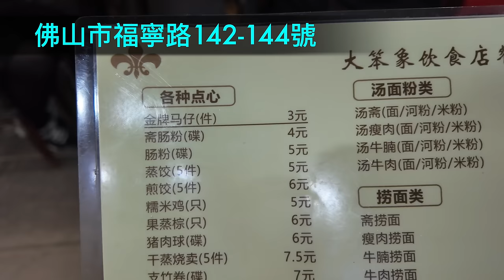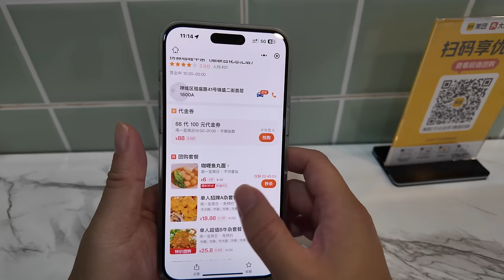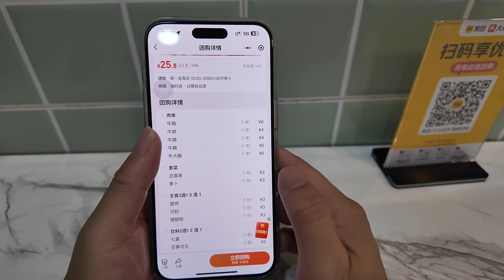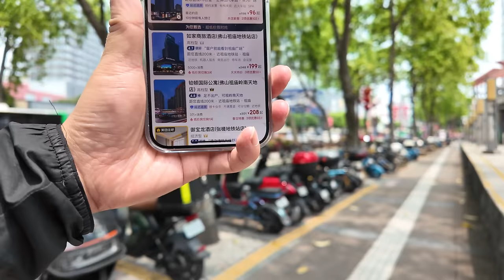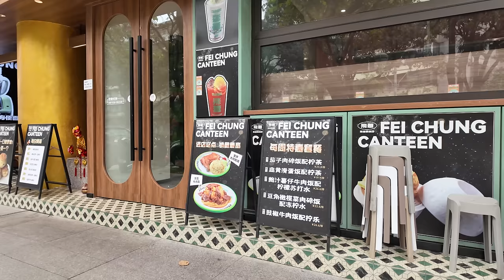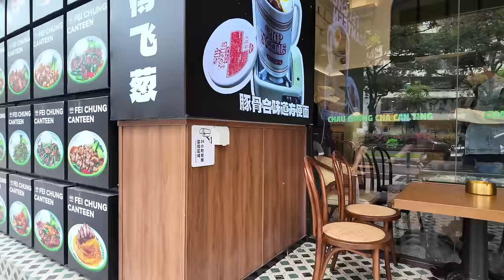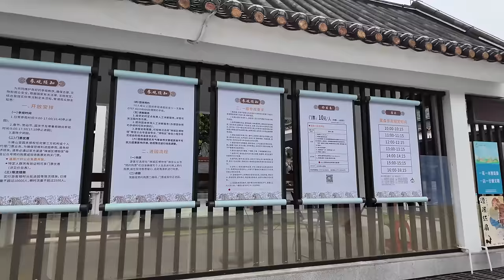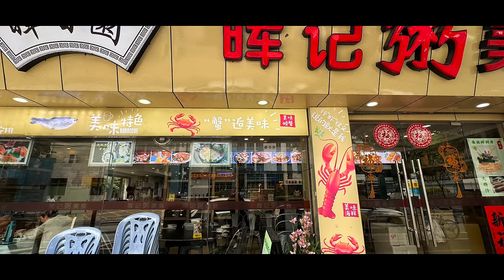50元吃3家店！點心2元-7元！？最平茶樓！酒店價格99元！CP值極高！驚喜不斷！好好吃啊！便宜又美味！平到你唔信！最強美食旅遊推薦！佛山！路邊店！Canton Food Tour｜GuangZhou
餐廳名稱：大笨像小吃店(佛山店)
餐廳地址：佛山市福寧路142-144號
餐廳消費：豬肉球 ¥6，馬仔 ¥3，糯米糍 ¥3
餐廳名稱：撈淼咖哩牛雜
餐廳地址：佛山祖廟路41號錦盛二街首層
餐廳消費：咖哩牛雜套餐 ¥35
餐廳名稱：同濟豆腐花(普君社區店)
餐廳地址：佛山市同華東一路22號
餐廳消費：薑汁豆腐花 ¥6
禪城在春秋戰國時期屬於百越之地，秦朝至南北朝屬番禺縣，隋朝至唐朝屬南海縣，五代十國時期屬咸寧縣，宋朝至清朝屬南海縣。
禪城在晉朝時稱為季華鄉，東晉隆安二年（398年），罽賓國（今克什米爾）僧人達毘耶舍攜帶三尊銅佛像傳教，建造塔坡寺。 僧人回國後，塔坡寺因年久失修而倒塌。 唐朝貞觀二年（628年），居民在佛寺故址挖到銅佛三尊及碑碣，有石刻對聯，上聯：“勝地驟開一千年前青山我是佛”，下聯：“蓮花極頂五 百年後說法起何人”，橫額：“塔坡寺佛”。 後來居民重建佛寺，按照碑碣之意刻上石榜“佛山·唐貞觀二年”，從此人們認為此地為佛家之山，又稱“佛山初地”，並把季華鄉改為佛山，簡稱 “禪”。 明朝正統十四年（1449年），農民起義軍將領黃蕭養帶隊進攻佛山，當地豪紳招募義勇將起義軍擊退。 明景泰三年（1452年），明朝皇帝以佛山抵禦起義軍有功，敕封佛山為“忠義鄉”，自此“佛山”與“忠義鄉”兩名並存。
清朝，禪城稱為佛山堡，也稱佛山鎮。 雍正十一年（1733年），佛山從南海縣分出，設立“佛山直隸廳”，由廣州府直轄。 雍正十二年（1734年），“佛山直隸廳”更為“廣州府佛山分府”，由廣州同知與南海縣共同管轄。 民國元年（1912年），南海縣政府從廣州遷回佛山，佛山分府改為佛山鎮，隸屬於南海縣第四區。 民國14年（1925年），國民政府將佛山鎮從南海縣分出，成立佛山市，直屬廣東省管轄。 民國16年（1927年），國民政府將佛山市改為佛山鎮，劃歸南海縣管轄。 民國30年（1941年），佛山鎮隸屬於南海縣佛山特別區。 民國35年（1936年）9月1日，南海縣政府以民治2116號訓令，將佛山特別區下轄的汾文鎮、富福鎮、佛山鎮合併為佛山鎮。
Chancheng belonged to Baiyue during the Spring and Autumn Period and the Warring States Period. It belonged to Panyu County from the Qin Dynasty to the Southern and Northern Dynasties, to Nanhai County from the Sui Dynasty to the Tang Dynasty, to Xianning County during the Five Dynasties and Ten Kingdoms period, and to Nanhai County from the Song Dynasty to the Qing Dynasty.
Chan City was called Jihua Township in the Jin Dynasty. In the second year of Long'an in the Eastern Jin Dynasty (398), a monk from Jibin State (now Kashmir), Davi Yasa, brought three bronze Buddha statues to preach and built Tapo Temple. After the monks returned home, Tapo Temple collapsed due to disrepair. In the second year of Zhenguan in the Tang Dynasty (628), residents excavated three bronze Buddhas and tablets at the former site of the Buddhist temple. There were stone couplets, the first couplet: "The resort suddenly opened a thousand years ago on the green mountain, I am the Buddha", the second couplet: "The lotus tops the five Who will tell the truth a hundred years later?" The banner reads: "Buddha of Tapo Temple." Later, the residents rebuilt the Buddhist temple and engraved the stone tablet "Foshan in the second year of Zhenguan of the Tang Dynasty" according to the meaning of the stele. From then on, people considered this place to be the mountain of Buddhism, also known as "the first place of Foshan", and changed Jihua Township to Foshan, abbreviated to "Zen". In the 14th year of the Zhengtong reign of the Ming Dynasty (1449), Huang Xiaoyang, a peasant uprising general, led an attack on Foshan. The local gentry recruited volunteers to repel the uprising army. In the third year of Jingtai in the Ming Dynasty (1452), the emperor of the Ming Dynasty used Foshan to resist the uprising army and named Foshan "Zhongyi Township". Since then, the two names "Foshan" and "Zhongyi Township" have coexisted.
In the Qing Dynasty, Chancheng was called Foshan Fort, also known as Foshan Town. In the eleventh year of Yongzheng (1733), Foshan was separated from Nanhai County and the "Foshan Zhili Department" was established, which was directly under the jurisdiction of Guangzhou Prefecture.

Chapters:
00:00 Intro
01:15 佛山福寧路/街坊食堂/大笨像小吃店/豬肉球/馬仔/糯米糍
09:55 衛國路/舊城區/大醫院
13:10 祖廟路/撈淼咖哩牛雜/咖哩牛雜套餐
18:08 祖廟週邊飯店推廣/300元酒店性價比推薦
23:33 垂虹路/大排檔美食推薦
31:59 同濟豆腐花/6元一大碗清甜豆腐花
41:00 梁園遊玩攻略
43:27 Ending